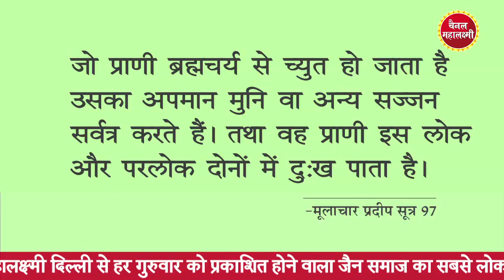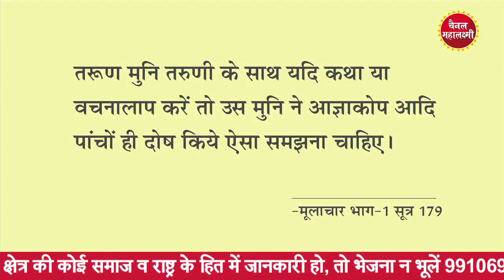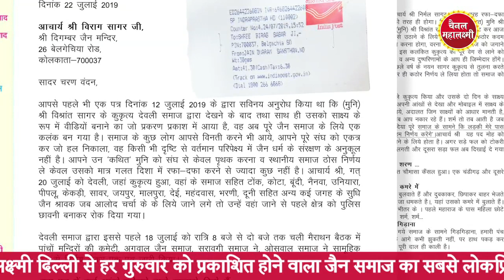बलात्कारियों को सजा कौन देगा?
जब जज हो जाये मौन, तो सजा देगा कौन ?